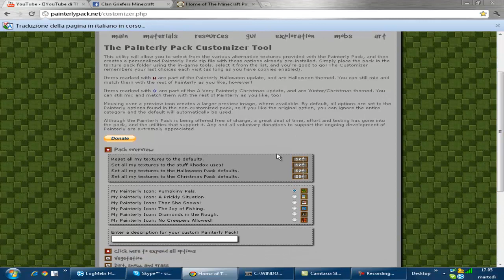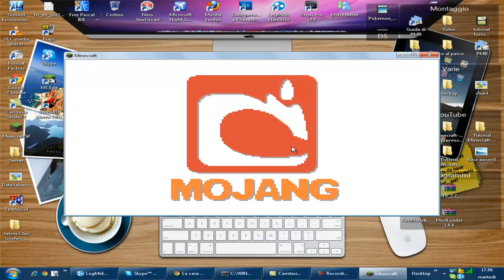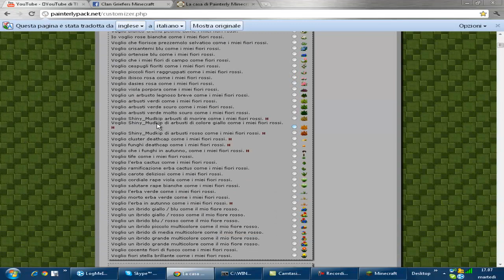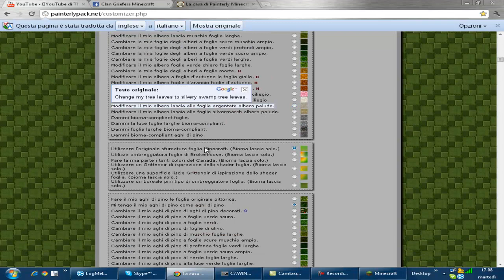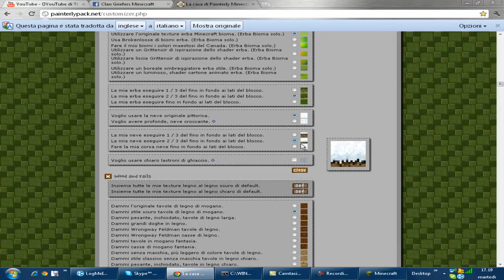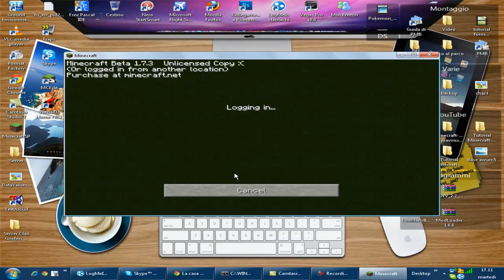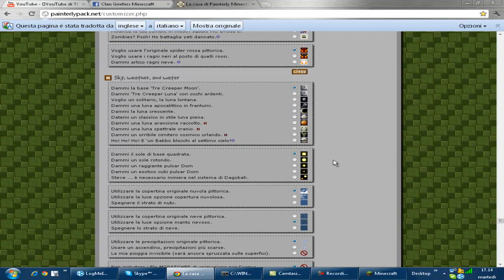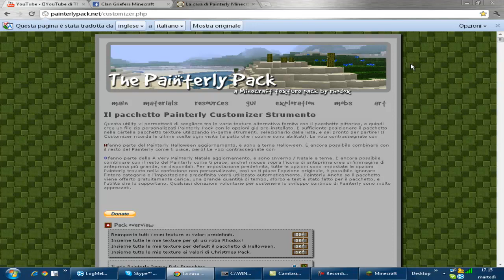Tutorial Minecraft-Come Creare una Texture Pack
Leggimi
In questo video spiegherò come creare semplicemente una texture pack per minecraft senza il bisogno dell'uso di mcpatcher.